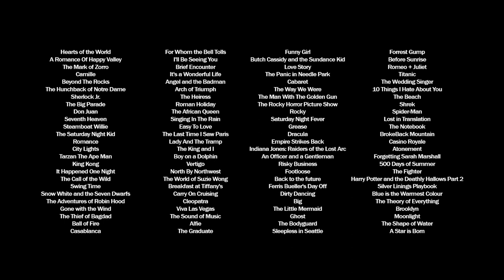100 Years of Romance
1918 Hearts of the World
1919 A Romance Of Happy Valley
1920 The Mark of Zorro
1921 Camille
1922 Beyond The Rocks
1923 The Hunchback of Notre Dame
1924 Sherlock Jr.
1925 The Big Parade
1926 Don Juan
1927 Seventh Heaven
1928 Steamboat Willie
1929 The Saturday Night Kid
1930 Romance
1931 City Lights
1932 Tarzan The Ape Man
1933 King Kong
1934 It Happened One Night
1935 The Call of the Wild
1936 Swing Time
1937 Snow White and the Seven Dwarfs
1938 The Adventures of Robin Hood
1939 Gone with the Wind
1940 The Thief of Bagdad
1941 Ball of Fire
1942 Casablanca
1943 For Whom the Bell Tolls
1944 I'll Be Seeing You
1945 Brief Encounter
1946 It's a Wonderful Life
1947 Angel and the Badman
1948 Arch of Triumph
1949 The Heiress
1950 Roman Holiday
1951 The African Queen
1952 Singing In The Rain
1953 Easy To Love
1954 The Last Time I Saw Paris
1955 Lady And The Tramp
1956 The King and I
1957 Boy on a Dolphin
1958 Vertigo
1959 North By Northwest
1960 The World of Suzie Wong
1961 Breakfast at Tiffany's
1962 Carry On Cruising
1963 Cleopatra
1964 Viva Las Vegas
1965 The Sound of Music
1966 Alfie
1967 The Graduate
1968 Funny Girl
1969 Butch Cassidy and the Sundance Kid
1970 Love Story
1971 Fiddler on the Roof
1972 Cabaret
1973 The Way We Were
1974 The Man With The Golden Gun
1975 The Rocky Horror Picture Show
1976 Rocky
1977 Saturday Night Fever
1978 Grease
1979 Dracula
1980 Empire Strikes Back
1981 Indiana Jones: Raiders of the Lost Arc
1982 An Officer and a Gentleman
1983 Risky Business
1984 Footloose
1985 Back to the future
1986 Ferris Bueller's Day Off
1987 Dirty Dancing
1988 Big
1989 The Little Mermaid
1990 Ghost
1992 The Bodyguard
1993 Sleepless in Seattle
1994 Forrest Gump
1995 Before Sunrise
1996 Romeo + Juliet
1997 Titanic
1998 The Wedding Singer
1999 10 Things I Hate About You
2000 The Beach
2001 Shrek
2002 Spider-Man
2003 Lost in Translation
2004 The Notebook
2005 BrokeBack Mountain
2006 Casino Royale
2007 Atonement
2008 Forgetting Sarah Marshall
2009 500 Days of Summer
2010 The Fighter
2011 Harry Potter and the Deathly Hallows Part 2
2012 Silver Linings Playbook
2013 Blue is the Warmest Colour
2014 The Theory of Everything
2015 Brooklyn
2016 Moonlight
2017 The Shape of Water
2018 A Star is Born